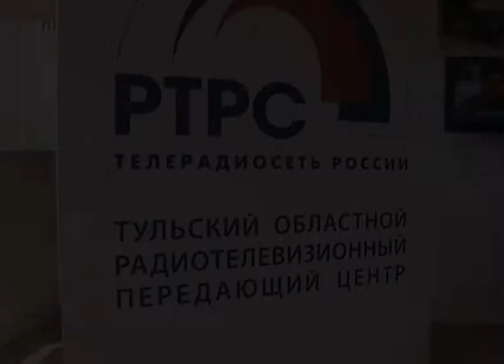Рабочая поездка В. Груздева по Центральному району г. Тулы